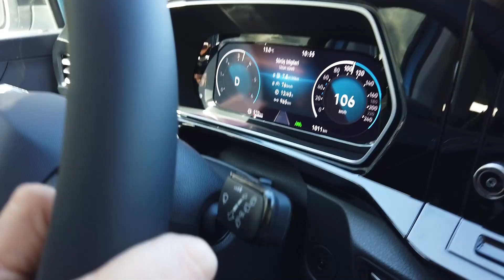VW Caddy'i Ebru test etti! - Kadınlar hafif ticariler hakkında ne düşünüyor?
Volkswagen Caddy’i beraber test ediyoruz. Bildiğiniz gibi Fahir’in detaylı testi zaten Carviser’da. Burada hayatında ilk defa hafif ticariyle karşılaşan bir kadın var. Estetik kullanışlılıktan daha mı önemli? Kadınlar bu sınıftaki araçlara karşı tepkili mi? Yoksa kadın - erkek diye ayırmadan bir şey alırken dışarıdan nasıl göründüğümüze fazla mı önem veriyoruz? Ön yargılarından sıyrıldığı noktada Ebru Caddy’i beğendi mi? Hem bilgilendirici hem komik hem de son derece açık ve net bu testi kaçırmayın. İyi seyirler.